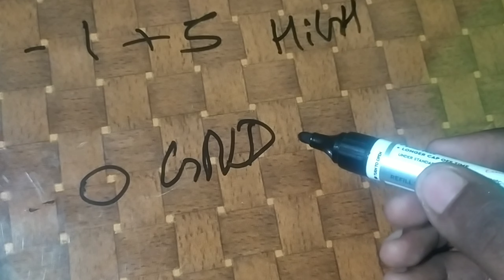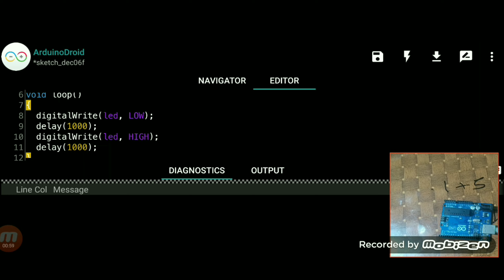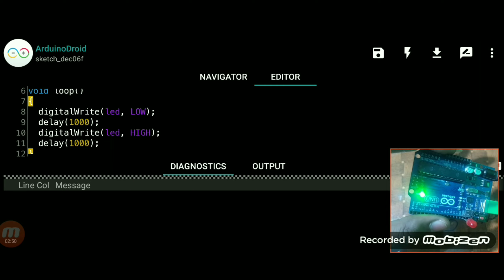Arduino basic (part-6) What Is Digital Output Signal in Details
In this video I will show you What Is Digital Output Signal in Details.

If you found this video helpful give a thumps up

Digital outputs (DO) are typically used to provide on/off control of valves, dampers, electric motors, lighting and external signaling devices, such as alarm bells and indicator lights. ... The most common devices associated with digital outputs are relays, contactors, starters and two-position actuators.

Join us as we unravel the world of electronics step by step.